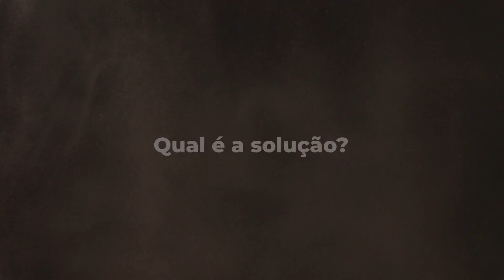Melhores Momentos - Conferência Internacional - Então virá o Fim | Março de 2022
Mais do que relembrar bons momentos, este vídeo é um resumo do encargo atual. Assista e envie ao máximo de pessoas. Precisamos nos conectar com a Palavra Profética para, de fato, edificarmos a Igreja!

Cada oração, cada louvor, cada palavra dita que invadiu o nosso coração e que abalou a nossa estrutura afim de nos fazer viver o que é real. Sim, para reviver um momento que foi o pedacinho do reino aqui na terra. Então, nunca deixe de desfrutar de cada momento eternizado por aqui!
Então virá o fim. ⏱️